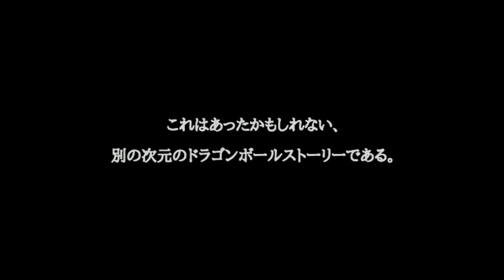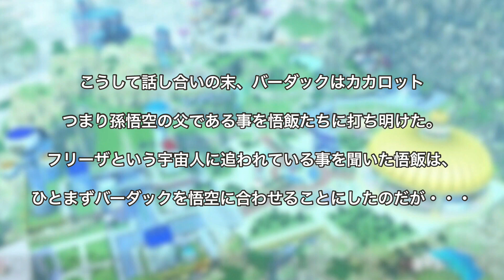【SDBH物語】バーダックが超サイヤ人4になった理由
なぜバーダックが超サイヤ人3をすっ飛ばして超サイヤ人4になったのか？

自分なりに考えて2話分のストーリーにしてみました

•出典•
スーパードラゴンボールヒーローズ (略:SDBH)

バンダイナムコエンターテイメント×鳥山明によるドラゴンボールのアーケードカードゲーム。
超サイヤ人3トランクスをはじめ、様々なオリジナルキャラクターを輩出してきた。
今回はその超サイヤ人4バーダックの、動画製作者オリジナルストーリーである。